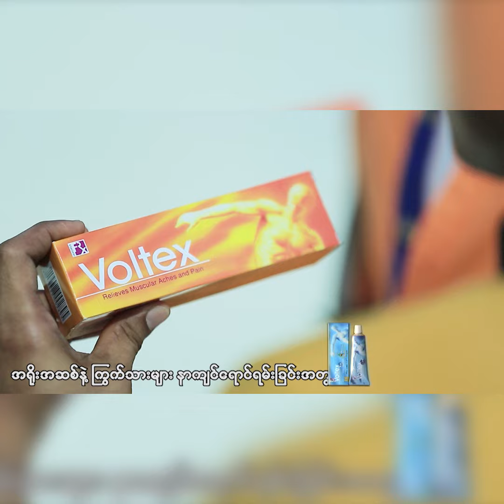ငယ္ငယ္တည္းက လုပ္ယူရတာမ်ိဳးကို မၾကိဳက္ဘူးျဖိဳးျမတ္ေအာင္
ငယ္ငယ္တည္းက လုပ္ယူရတာမ်ိဳးကို မၾကိဳက္ဘူး
 ျဖစ္ေပၚလာတဲ႕ခံစားခ်က္ေတြေပၚမွာပဲ စီးေမ်ာ လိုက္ပါတယ္
 ဆိုတဲ႕ Myanmar Idol Season -3 ျပိဳင္ပြဲဝင္
 ျဖိဳးျမတ္ေအာင္နွင့္ေတြ႕ဆံုခိုက္
PhyoMyatAung MyanmarIdol